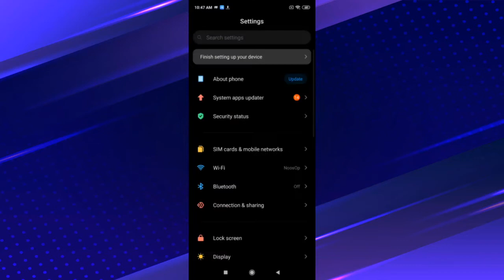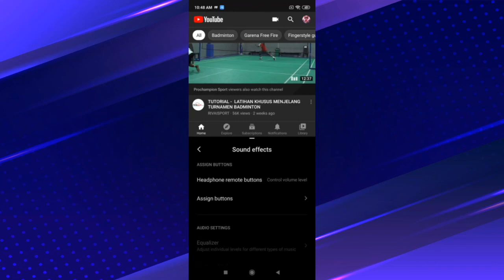How to Using Split Screen in Redmi Note 9 Pro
Tutorial How to Using Split Screen in Redmi Note 9 Pro